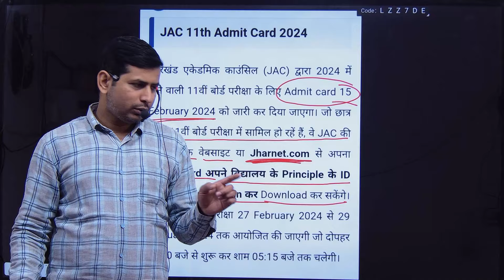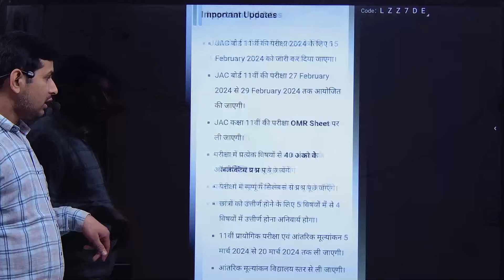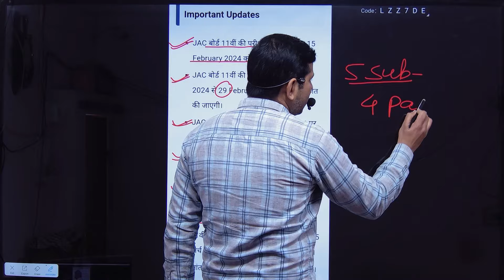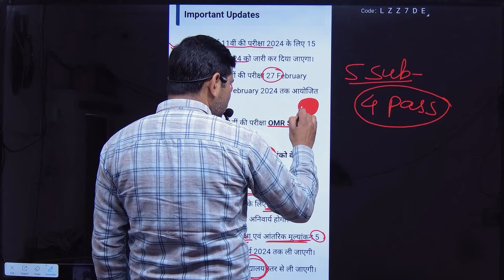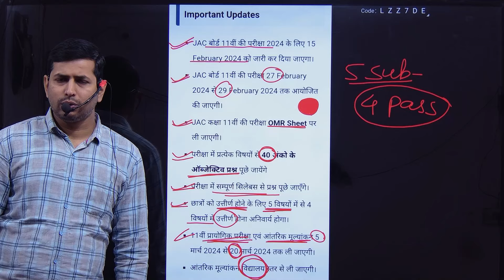Jac 11th Admit Card Download | 11th का एडमिट कार्ड जारी हो गया है | क्या अपने से डाउनलोड करना होगा ?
Jac 11th Admit Card Download
11th का एडमिट कार्ड जारी हो गया है
क्या अपने से डाउनलोड करना होगा ?
Jac board class 11th admit card download 2024
jac board admit card download
jac board class 11 admit card 2024
class 11th admit card download 2024
jac class 9th admit card download
jac class 11th admit card 2024
jac board 11th admit card 2024
jac board 11th ka exam date 2024

FOR:- I.COM,B.COM,M.COM,BBA,MBA
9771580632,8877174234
ADD:-NEAR PETROL PUMP MATWARI HAZARIBAG
Application link 👎👎👎👎
[ commerceworldhzb2008@gmail